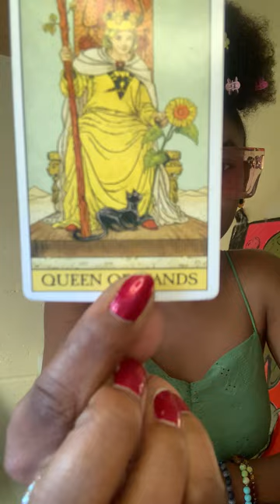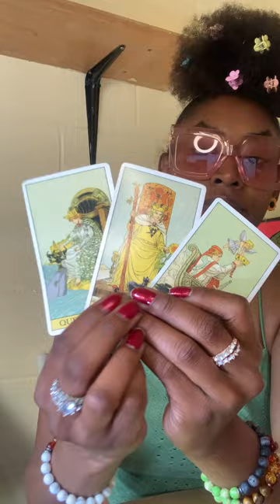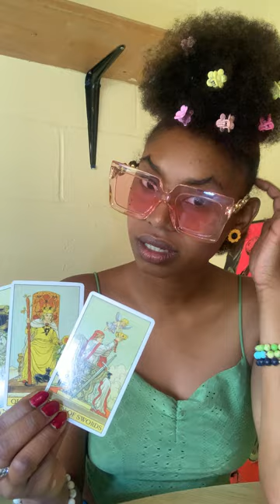Thankfully, YOU Could Treat YOURSELF Better Than They Could SAGITTARIUS ♐